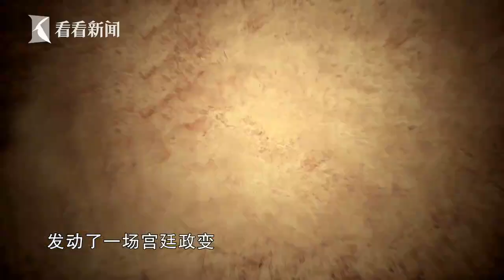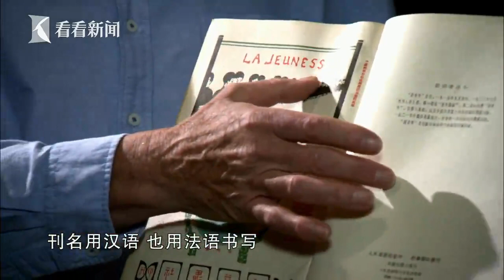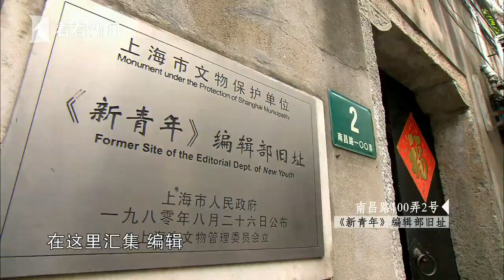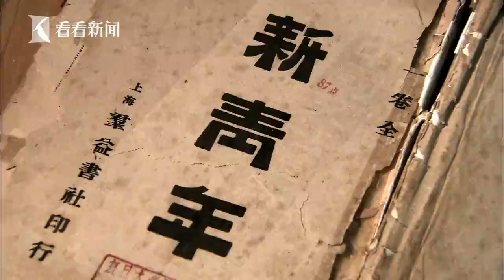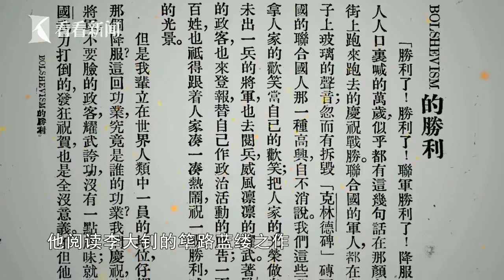看看星闻 |他们在这里改变中国①——千年之变局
【新闻摘要】历史叙述人菲利普•肖特开场白

我们平常人都喜欢过和平、安宁、舒适的生活。然而，在大变革的时期，这几乎成了一种奢侈。回顾1642年英国革命期间的伦敦，爆发了内战，主张共和体制的国王被送上断头台；再如美国独立战争时期的费城、法国大革命时期的巴黎。再来看看这座城市，上海——二十世纪伊始。
我是菲利普•肖特，历史学家，在我看来，每一场革命都各有不同。那么，为什么中国革命选择自己的道路?

1921年中国共产党诞生于上海，所以我来到这里，我将从这次寻访中寻找答案。

第一集 千年之变局

1895年，统治中国的清王朝在中日甲午战争中一败涂地，蒙受国耻，充满爱国情绪的中国人顿觉五雷轰顶：弹丸之地的岛国竟然打败了皇天厚土的大清帝国，千万人都在问：为什么？

三年后的1898年，光绪皇帝首肯了“百日维新”，因为它仅仅持续了一百天。皇帝希望借此匡正时弊，中国战败源自于此。但是，以慈禧太后为首的朝廷保守派发动了一场宫廷政变，维新运动化为泡影 。维新派领袖们有的流亡国外，有的则逃到了上海的外国租界，促使中国进步舆论的中心从北京移至上海。

1911年清王朝覆灭的时候，正是西方第二次工业革命的时代，二十世纪前十年，上海已是中国最大的工业中心和金融重镇，人口接近240万，比广州多80万，几乎是北京的三倍。在外国人聚集的租界里，自来水和煤气已经使用了二十多年，电灯、电报和电话开始普及，汽车时代也来临了。

伴随着物质的变革，大家的思维方式也在变。新经济体制催生着新思想。但是，新思想需要传播才能发挥影响，在那个年代，报纸是新思想传播的主要途径。

这是《新青年》杂志第一期的影印版，刊名用汉语，也用法语书写，“La Jeunesse”，创办于1915年，创刊者是陈独秀，一位爱国学者和导师，他早年投身反清运动，后来反对军阀统治。《新青年》反对封建主义、倡导“德先生与赛先生”即民主与科学，以此取代儒家思想。俄国十月革命后，《新青年》推出专刊介绍马克思主义。

二十世纪早期，类似这种杂志，可以和今天的互联网相提并论；和互联网一样，当年的纸媒也利用最新的技术手段来进行广泛的传播。《新青年》的传播也不例外。

这里就是《新青年》出版发行的所在地，《新青年》编辑部位于法租界内的南昌路。从各地发来的稿子在这里汇集、编辑，然后送到印刷厂排版印刷。

“我是英国来的。老房子，一百年，一百多年了。现在是你们的家？我住在这里。一百年前（这里）是什么？是公馆，后来成立共产党，联络在这里。

在西方大型印刷机器引进之前，印刷在手工作坊里完成，一次制版只能印几十页纸。而《新青年》，已经有每期一万份以上的规模，它被装订后，送到了这里：上海邮政局。

通过邮政火车，《新青年》被分送到全国各地。这些格子代表铁路沿线的各个目的地，标明了邮政系统可以抵达的城市和省份。其中有长沙，这里有位名扬天下的撰稿人，他为《新青年》撰稿，他就是毛泽东。

毛泽东初次在《新青年》上撰文是在1917年，当时，他只是长沙第一师范学校的学生，文章标题为《体育之研究》。他发表的观点颇具争议，他认为国人理当“日日运动不辍，裸体最善”。 《新青年》和其他进步书报，毛泽东总是手不释卷，为了攒钱购买书刊，他节衣缩食。据朋友回忆，毛泽东只有一套像样的衣服，对吃的方面毫不在乎。

1918年，毛泽东本可当一名教师，但他跑到了北京，在北京大学图书馆做图书助理员，李大钊身为馆长。那一年十月，他阅读李大钊的筚路蓝缕之作《布尔什维主义的胜利》之后茅塞顿开，第一次促使他思考，中国能否吸取苏俄的经验。

18个月后，1920年5月，毛泽东来到上海，就蛰居在安义路、我身旁这幢房子里。这一年夏天，他与陈独秀做了长谈，毛泽东后来回忆说，在我人生的关键时期，他对我的影响也许超过其他任何人。 和其他爱国的中国青年一样，毛泽东也在挣扎着寻找出路。在随后到来的冬天里，他做出了一个判断,只有马克思主义才能救中国。

在那时，口头上高谈共产主义是一种时尚，但中国人却将把它付诸于行动……